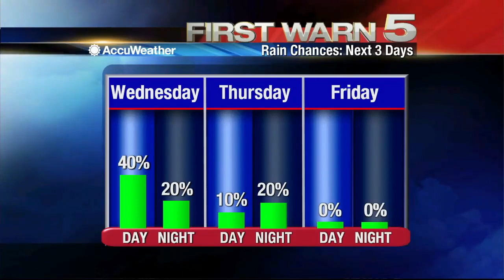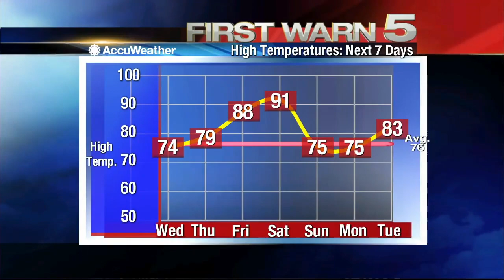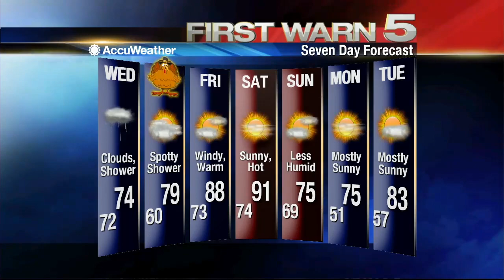Tuesday's Weather - 10 p.m.